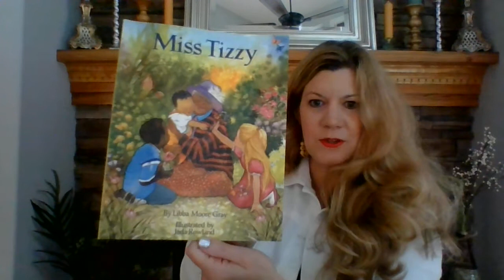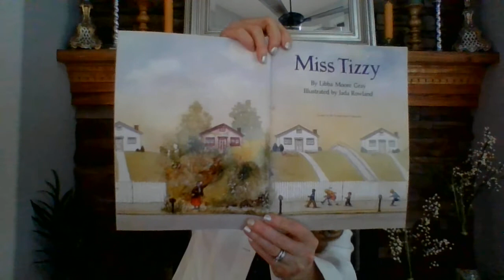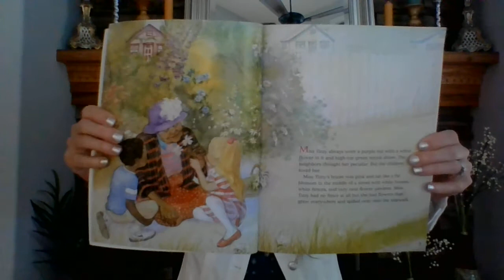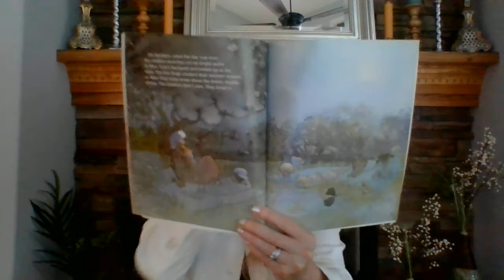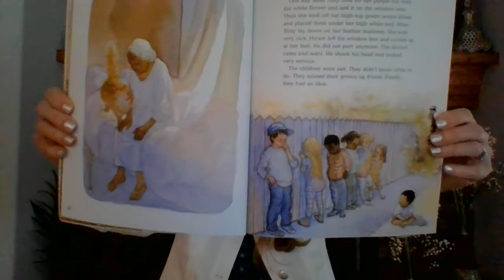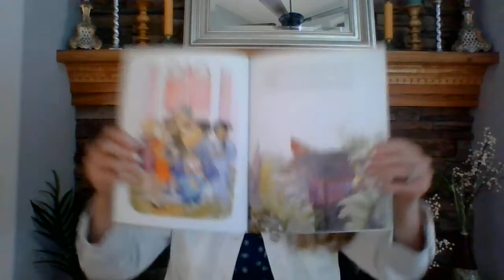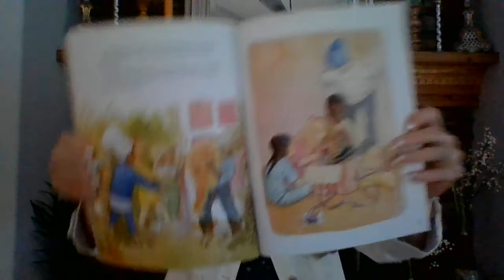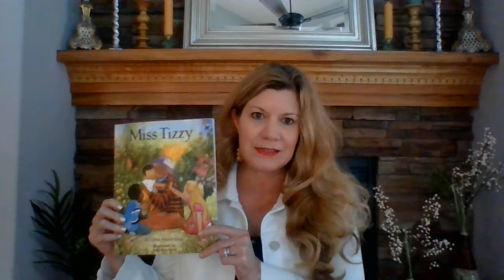Miss Tizzy Read Aloud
A fabulous story about friendship with a writing mini lesson.